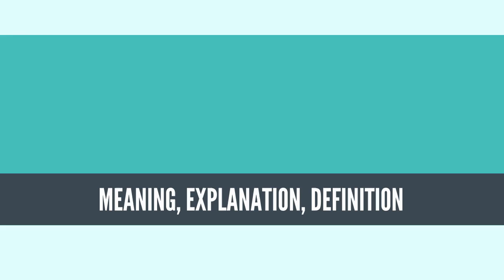What Is GEOCHEMISTRY? GEOCHEMISTRY Definition & Meaning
What is GEOCHEMISTRY, What does GEOCHEMISTRY mean, GEOCHEMISTRY meaning, GEOCHEMISTRY definition, GEOCHEMISTRY explanation

Geochemistry is the science that uses the tools and principles of chemistry to explain the mechanisms behind major geological systems such as the Earth's crust and its oceans.[1]:1 The realm of geochemistry extends beyond the Earth, encompassing the entire Solar System,[2] and has made important contributions to the understanding of a number of processes including mantle convection, the formation of planets and the origins of granite and basalt.[1]:1
Source: Wikipedia.org